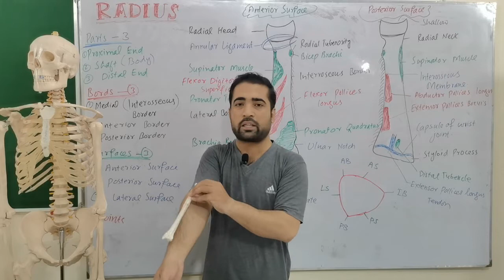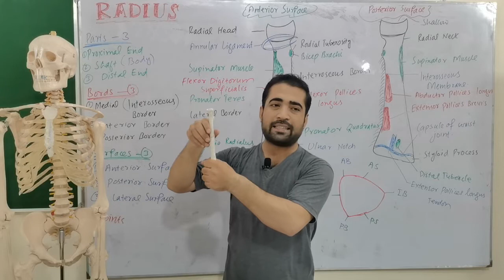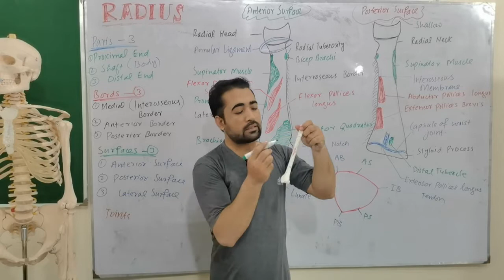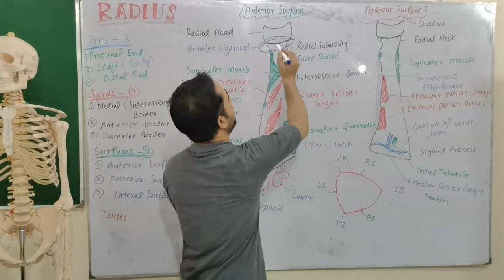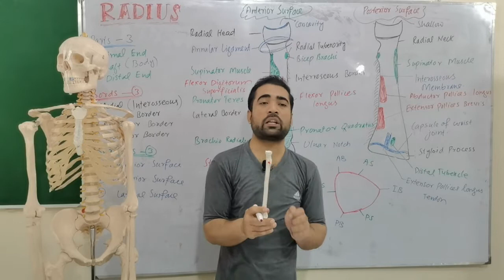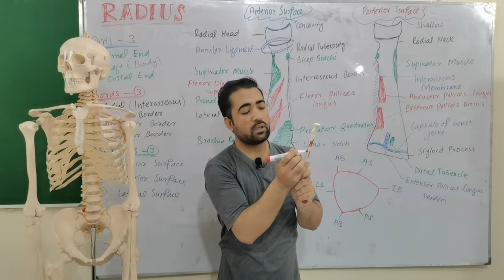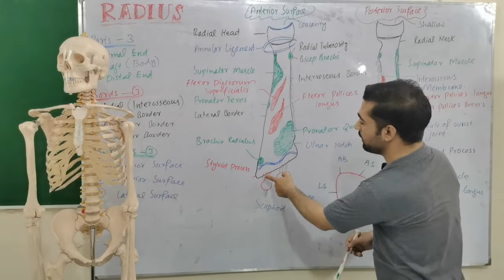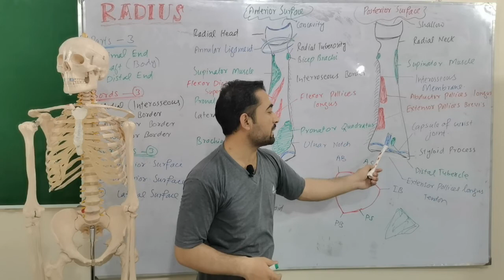Radius Bone Anatomy or Forearm Bone (Its Muscles, Ligaments, Surfaces, Borders, Parts) By Dr Shahid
Radius Bone Anatomy or Forearm Bone Anatomy (Its Muscles, Ligaments, Surfaces, Borders and Parts) Snell's Anatomy Lecture Videos By Dr Shahid Alam